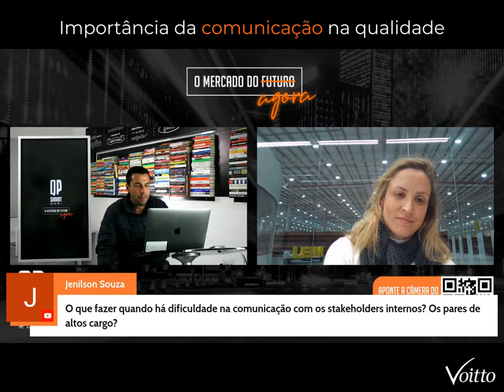Importância da comunicação na qualidade - Daniela Benedini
Mês do Consumidor: ofertas exclusivas com descontos de até 80%, além de bônus exclusivos, saiba mais Aproveite o Mês do Consumidor aproveitando ofertas exclusivas com descontos de até 80% além de bônus exclusivos, saiba mais Aproveite o Carnavoitto e inscreva-se em 6 cursos gratuitos com certificado, saiba mais Numa gestão da qualidade eficiente, a comunicação é fator determinante. O que fazer quando há dificuldade na comunicação entre os stakeholders internos? No primeiro dia de QP Summit 2021, Daniela Benedini explica as ações essenciais para manter a comunicação de maneira efetiva.

📈 Seja capaz de implantar e auditar todo processo de Gestão da Qualidade com a norma ISO 9001:2015! Acesse